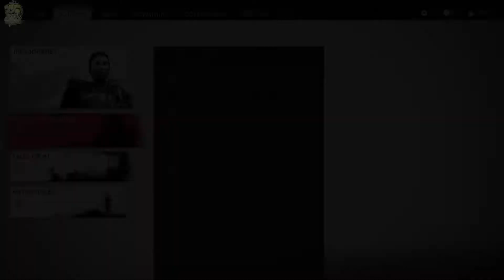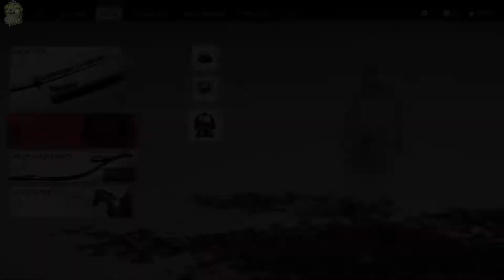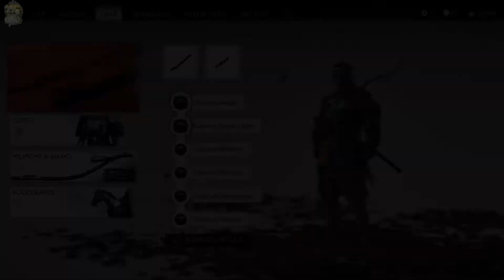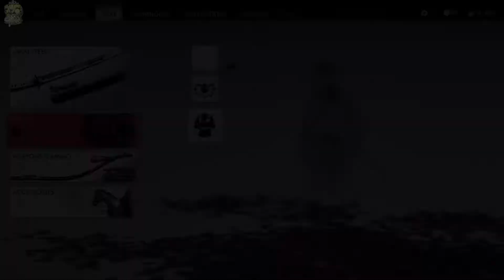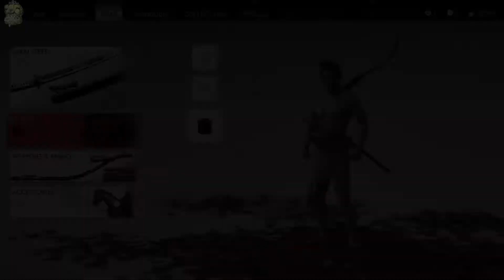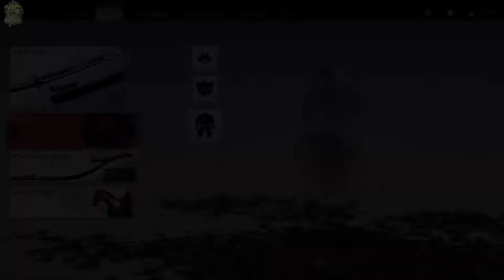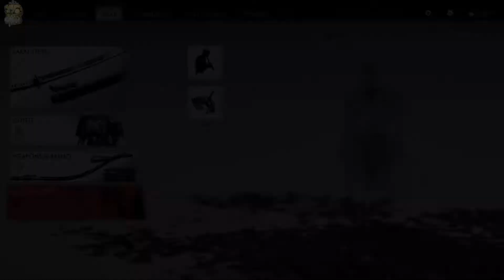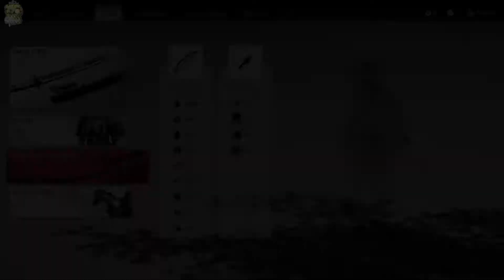Let's Gorge Ghost of Tsushima Iki island part 5 - Blind Playthrough (Lethal Mode,100% completion)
Time to check the Director's  Cut of Ghost of Tsushima. We have a new area to explore,the beautiful Iki Island and a new storyline to experience. New enemies,new items and gear for our deadly ghost ,Jin.
Plenty of new missions and quests too.
Playing the expansion on Lethal Difficulty on PS4Pro.Ι choose English voice acting since the lip syncing doesn't match the Japanese voice acting(on the PS4 version) and its easier to follow on stream.

|The story & game description by the developers |

|You can find the game i am playing at the following links |

| My Links |
This was recorded during my livestream! Original Stream date 18th of July 2021 .

| Music |
The music you are listening on this channel is from StreamBeats by Harris Heller .